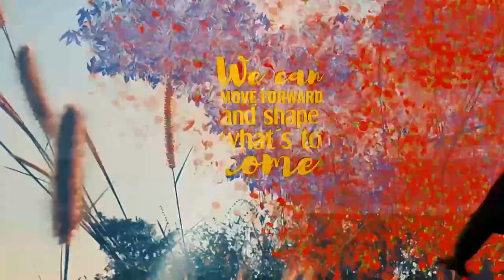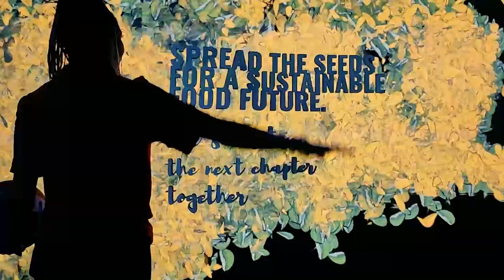Immersive Experience – Right to Foods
Connected to the 80-1 Anniversary Countdown, this multisensory experience gave visitors the chance to explore FAO’s past and future vision in a dynamic way thanks to real-time interactions. An artistic-technical approach used for the very first time in an FAO event, inviting visitors to reflect on the importance of shared responsibility and collective action to build a sustainable food-secure future.